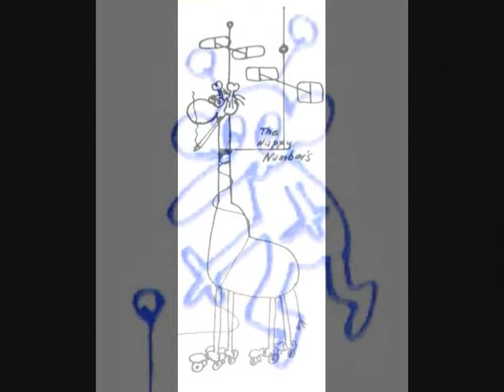Mike Galaxy auf der Libellen Insel Ufo ID 21 💃 🌠 📀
*Mike Galaxy, s Song,s Abenteuer Erlebnise Forschungsreisen und Geheimisse Bekanntschaften , seine fliegende Untertasse Seibe
und elektic Friends. ( True Color Magisches Ball Radio )
Mike Galaxis auf der Reise zu dem Planeten seiner Freunde. Quer durch Milchstrassen  Galaxien und den Libellen Inseln.
Ein Besuch  bei Britney Galaxy und viele Abenteuer der Reise erwartet Mike. DVD bald im Handel !